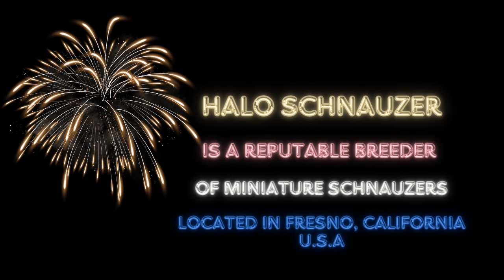Fourth of July Puppies- Miniature Schnauzers 6 weeks old First Vaccinations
Happy 4th of July! Halo Schnauzer presents two beautiful litters of Miniature Schnauzer puppies both sired by Saber our Black & Silver male. Shade had a litter of three puppies, one cream male, one salt/pepper male, and one salt/pepper female. Aura had a litter of five puppies all black/silver with two males and three females. These beautiful Miniature Schnauzers will be ready to go home July 20th & 21st, 2024. At 6 weeks old they had their first round of vaccinations, got microchipped, dewormed, started eating regular puppy kibble, progressing on litter training, and show off their adorable playful attitudes. If interested in any of our available puppies visit our for additional details.